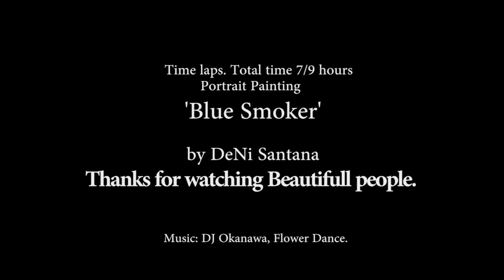Portrait Painting-Blue Smoker Girl.Acrylic Paint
Complete painting process, 7/9 hours compressed into 4 mins...yay! \ (•◡•) / On canvas with Acrylic

or stay updated on twitter @witchpencil

All drawings by DeNi Santana©